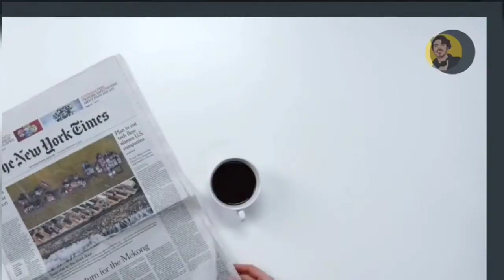Ask yourself this 5 questions ? if you want to score high in 12th boards exam | Exam strategy by AKC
Ask yourself these 5 questions if you really want to score good marks in your board exams (90+%) exam strategy to score high in board exams.
In this video I share my personal experience exam exam tips and strategies to score high marks in your board exams.